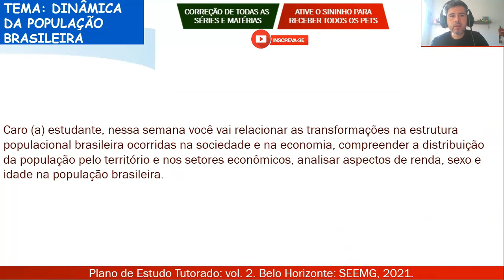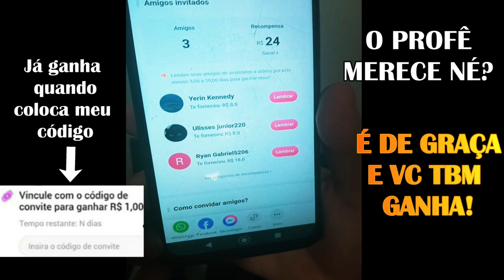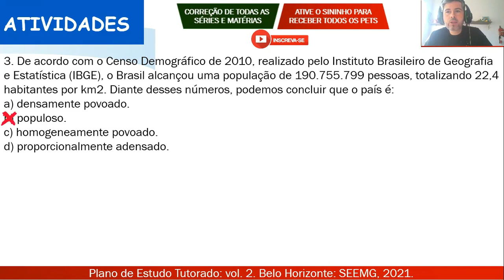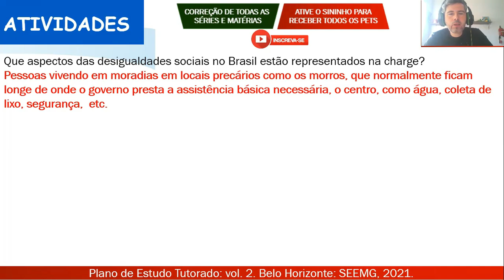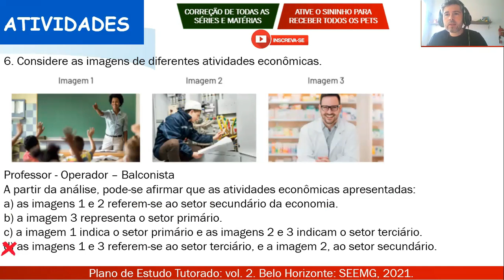Correção PET 2 (2021) - Geografia 7° ano (SEMANA 4) VOLUME 2